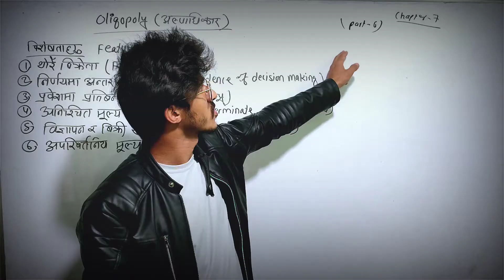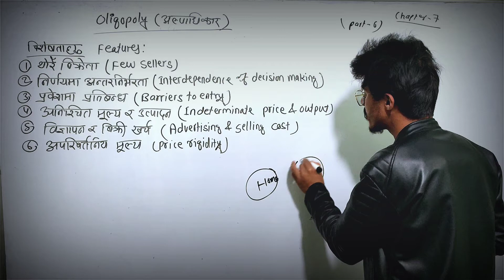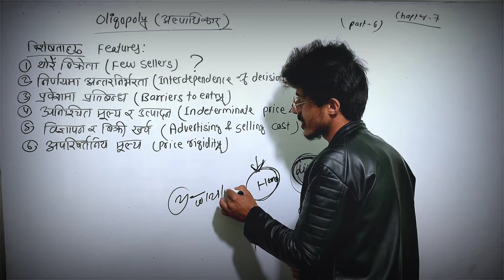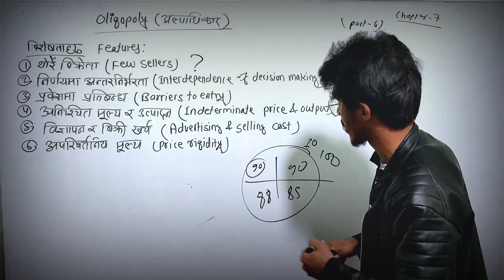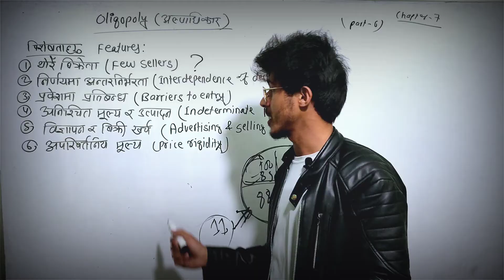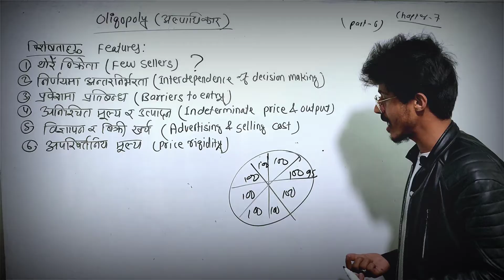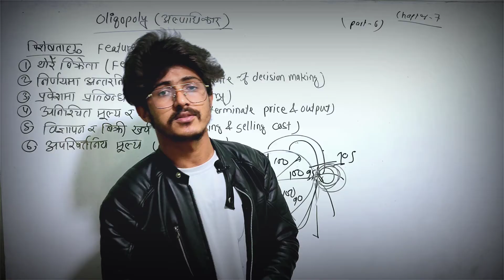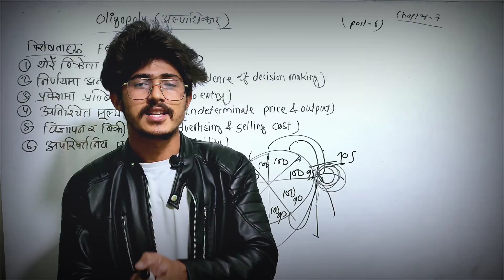Oligopoly|| अल्पाधिकार || Oligopoly market in detail || economics bbs 1st year, mbs 1st semester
Oligopoly|| अल्पाधिकार || Oligopoly market in detail  || economics bbs 1st year, mbs 1st semester @secreteducation2056